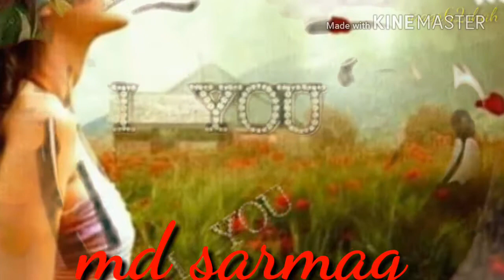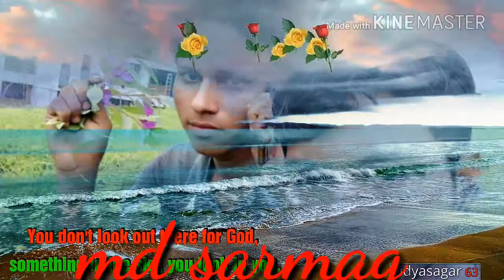Md sarmat Khan(2)